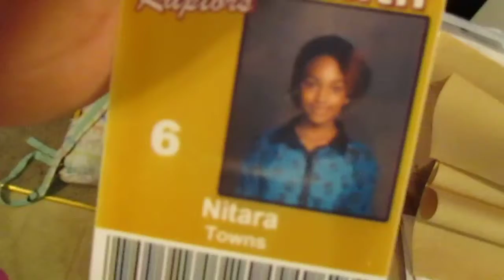Packers GAMEDAY | *Totally My Internet*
Hey peeps. We had a fun day seeing all the packer fans, plus I show you guys another recipe :)

Tara started a new channel with her best friend Dazé. They do movie skits, challenges and news stuff. Check it out :)

We are from Green Bay, WI. And are part of the YouTube & Fullscreen family. Come join us.

Add Us on GLIDE. Pin is Totally My Internet

Thanks for stopping by. It won't cost you a penny and you won't regret it. Keep in touch with us by the links above.